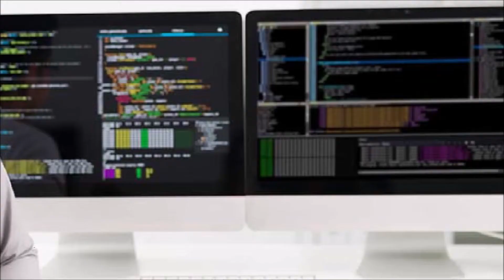Instytut JD zaprogramował idealną sztuczną inteligencję